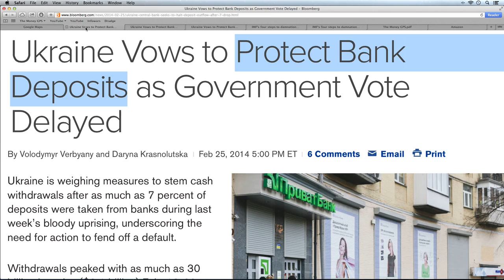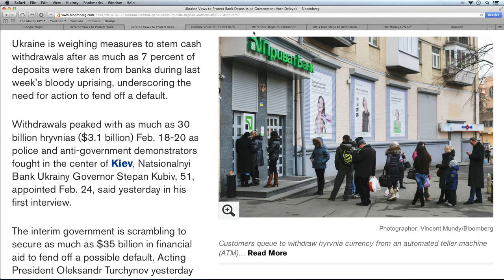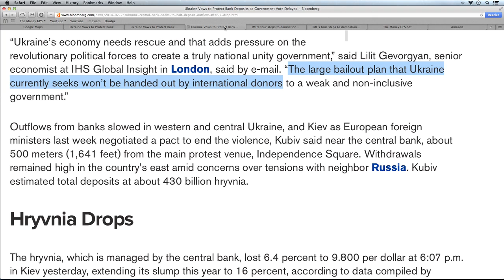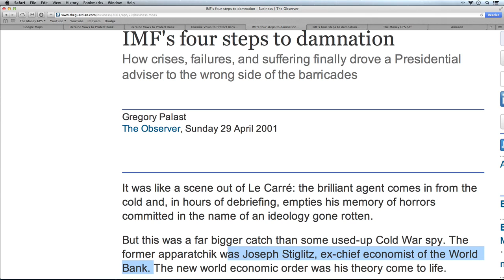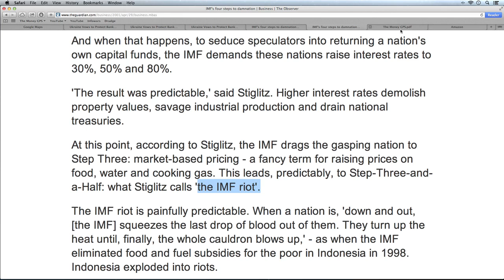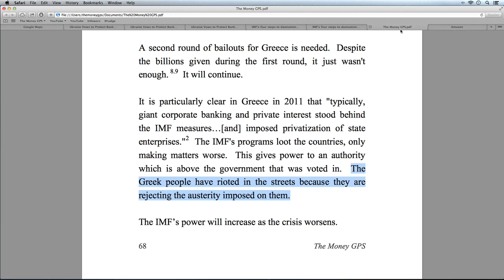BANK RUN Begins in Ukraine! Bailout or Default?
Ukraine Vows to Protect Bank Deposits as Government Vote Delayed
Ukraine is weighing measures to stem cash withdrawals after as much as 7 percent of deposits were taken from banks
"The large bailout plan that Ukraine currently seeks won't be handed out by international donors
IMF's four steps to damnation
The new world economic order
the IMF riot'.